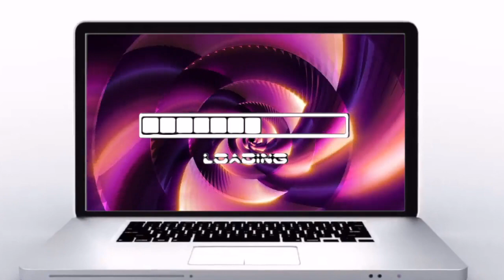Bible Heroes Apostles Amazon Reel 19